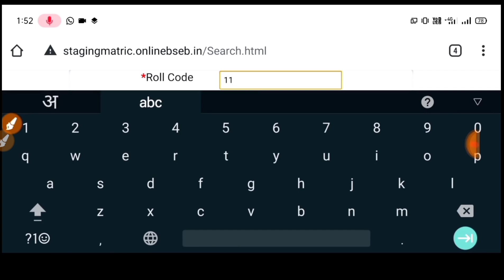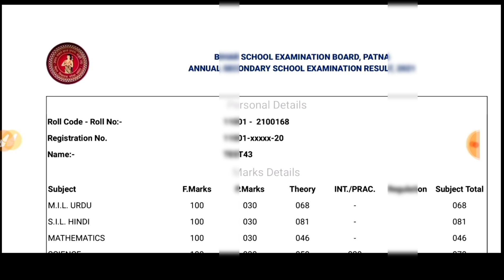bihar board 10th result 2022 kaise dekhe| matric result kaise check kare 2022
bihar board matric ka result kab aaega 2022| 10th result 2022 kab aayega|matric ka result kab aayega 2022, 10th Result 2022 Bihar Board,Bihar board class 10 result 2022,
Bihar board matric result 2022 download link,
Bseb matric result 2022 kab aayega,
Bseb matric exam result date 2022,
Bseb exam 2022 ka result kab aayega,
Class 10th result 2022 kaise check kren,
Download link Bseb class 10 result 2022,
Download link Bseb matric result 2022,
Bihar board matric topper 2022,
matric topper verification kab hoga,

Matric result 2022 kaise dekhen,
Matric ka result kab niklega 2022,
Matric ka admit card kaise nikale 2022,
Matric ka result 2022,
10th ka result kab aaega,
10th ka result kab niklega 2022,
10th ka admit card kaise download Karen 2022,
Bihar board Matric math exam cancel,
Bihar board 10th result 2022 kaise dekhen,
Bihar board 10th result 2022 date,
Matric ka result kab aa raha hai 2022,
Bihar board Matric ka result kab jari hoga,
Inter ka result kab nikalega,
Matric ka result kab aaega 2022, Bihar_Board​